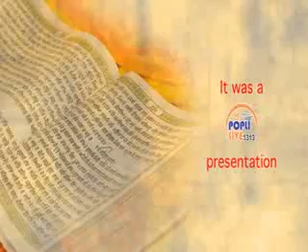BHAI RAJINDRA SINGH JI ,,SHRI SUKHMANI SAHIB SEWA SOCIETY LKO ,2 OCT ,2015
AMRIT SANJHIGURBANI

GURU SAHIB JI KRIPA SADKA SEWA HO RAHI JI
BENTIYA JI AAP SAARE V SHARE KARYA KAROJI WAD TO WADVSANGTA WEKHAN JI ,,ANDIRED ,IPHONE TE V SEWASHUR JI ,,KRIPA
Category
Entertainment